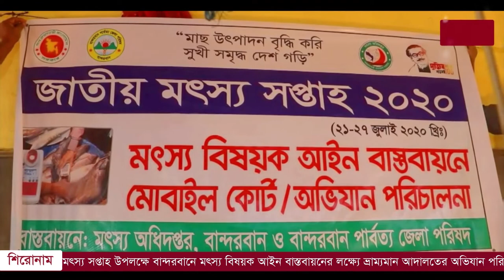জাতীয় মৎস্য সপ্তাহ উপলক্ষে বান্দরবানে ভ্রাম্যমান আদালতের অভিযান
জাতীয় মৎস্য সপ্তাহ উপলক্ষে বান্দরবানে মৎস্য বিষয়ক আইন বাস্তবায়নের লক্ষ্যে ভ্রাম্যমান আদালতের অভিযান পরিচালনা করা হয়েছে। ২৩ জুন ( বৃহস্পতিবার) দুপুরে বান্দরবান মাছ বাজার ও বালাঘাটা মাছ বাজারে এই ভ্রাম্যমান আদালতের অভিযান পরিচালনা করা হয়। এসময় অভিযান পরিচালনা করেন বান্দরবান জেলা প্রশাসনের সহকারী কমিশনার ও নির্বাহী ম্যাজিষ্ট্রেট রতন কুমার অধিকারী। অভিযান বাজারে বিক্রি করতে আসা বিভিন্ন ধরণের মাছে ক্ষতিকারক ফরমালিন আছে কিনা তা পরীক্ষা করা হয় এবং ওজনে কম দেওয়া হচ্ছে কিনা এবং নিষিদ্ধ কোন ধরনের মাছ বিক্রি করা হচ্ছে কিনা তা যাচাই করে ভ্রাম্যমান আদালত। অভিযানে বান্দরবান বাজারে কোথাও কোন ক্ষতিকারক ফরমালিনযুক্ত মাছের অস্তিত্ব পাওয়া যায়নি এবং কোন জরিমানা আদায় করা না হলে ও সহকারী কমিশনার ও নির্বাহী ম্যাজিষ্ট্রেট মাছ বিক্রেতাদের মাছে ক্ষতিকারক ফরমালিন ব্যবহার না করতে নিষেধ করা ,সঠিক মুল্যে মাছ বিক্রি করা ও বিক্রি করা স্থানটি পরিস্কার পরিচ্ছন্ন রাখার নির্দেশনা প্রদান করে। এসময় অভিযানে বান্দরবান জেলা মৎস্য কর্মকর্তা অনিল কুমার সাহা,সিনিয়র সদর উপজেলা মৎস্য কর্মকর্তা মোঃ জিয়া উদ্দিন,মৎস্য সম্প্রসারণ কর্মকর্তা মোঃ সাদ্দাম হোসেনসহ জেলা প্রশাসন, মৎস্য অফিস ও পুলিশের সদস্যরা উপস্থিত ছিলেন।